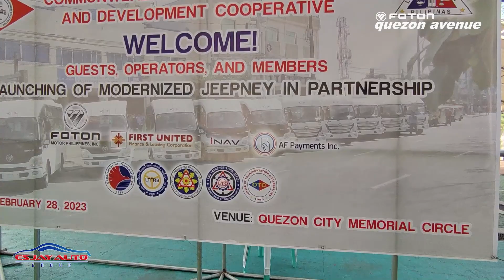The Inauguration of Foton’s Modernized Jeepney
The successful inauguration of Foton’s Modernized Jeepney held last February 28, 2023 -- a start of a strong partnership with 𝘾𝙤𝙢𝙢𝙤𝙣𝙬𝙚𝙖𝙡𝙩𝙝 𝙏𝙧𝙖𝙣𝙨𝙥𝙤𝙧𝙩 𝙎𝙚𝙧𝙫𝙞𝙘𝙚 𝙖𝙣𝙙 𝘿𝙚𝙫𝙚𝙡𝙤𝙥𝙢𝙚𝙣𝙩 𝘾𝙤𝙤𝙥𝙚𝙧𝙖𝙩𝙞𝙫𝙚.
Thank you very much for trusting 𝙁𝙤𝙩𝙤𝙣 𝙌𝙪𝙚𝙯𝙤𝙣 𝘼𝙫𝙚𝙣𝙪𝙚!